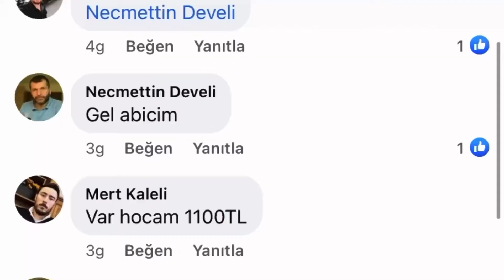NDX OFFROAD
OFFROAD ARAÇLARI YÜKSELTME SETLERİ